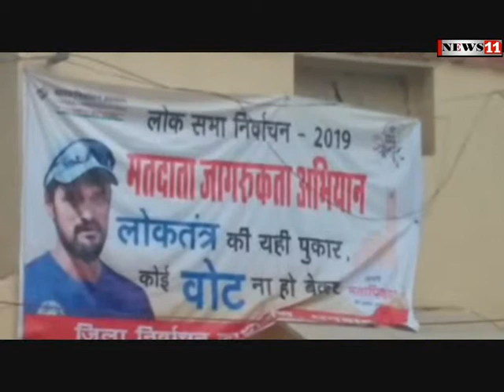लोकतंत्र की यही पुकार कोई वोट नहीं हो बेकार...नारे से धनबाद के मतदाता हो रहे जागरूक